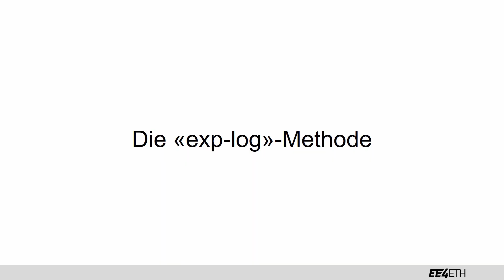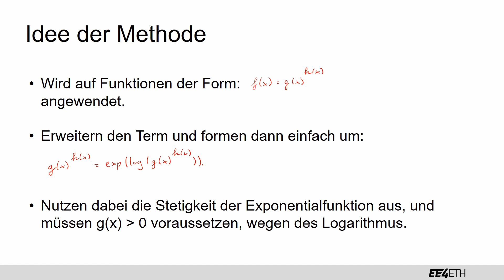Die «exp-log»-Methode | #12 Analysis 1 | EE4ETH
Lernvideo für das Fach Analysis I für den Studiengang Elektrotechnik und Informationstechnologie an der ETH Zürich.
Es wird keine Haftung für Fehler übernommen. Die Lernvideos sind ergänzend zum Unterrichtsmaterial. Die Lernvideos decken nicht aller Prüfungsinhalte ab.

Videoinhalt: Michael Baumgartner
Schnitt: Leo Fent

Dieses Video entstand mit Unterstützung von Adrian Weiss und der ETH Foundation.